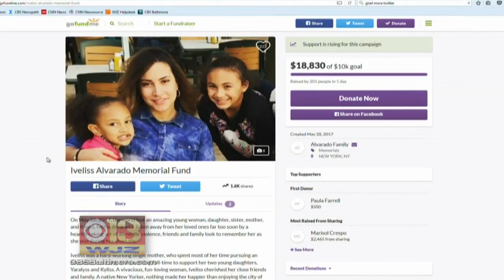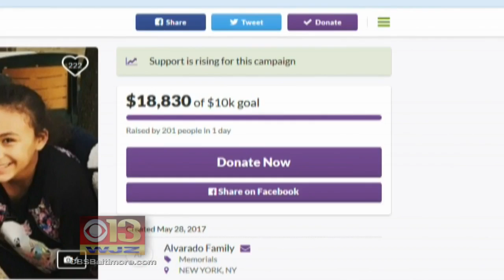Sister-In-Law Of Former Oriole Allegedly Murdered By Husband